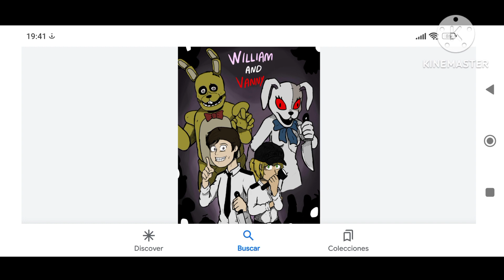Fnaf William Afton x Vanessa leer descripción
este shipp me gusta principalmente por mi Au donde Clara/Mrs Afton/Sra Afton al morir rencarno en Vannesa